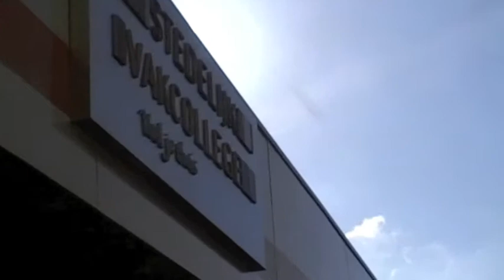Niek Elshof & David van Ouwerkerk: School project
Grafical media
school project